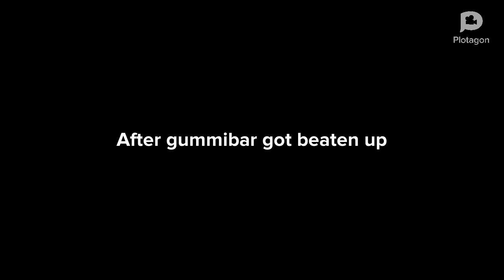Gummibar has a happy birthday and gets grounded